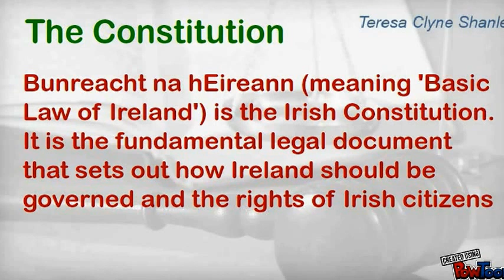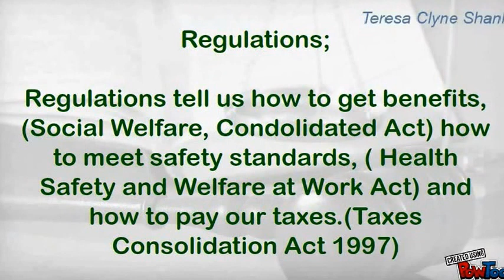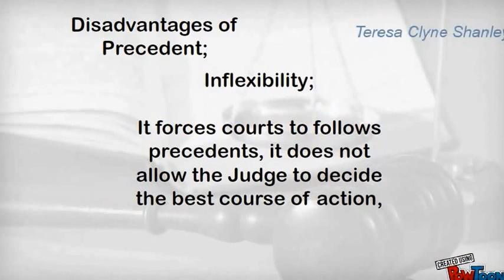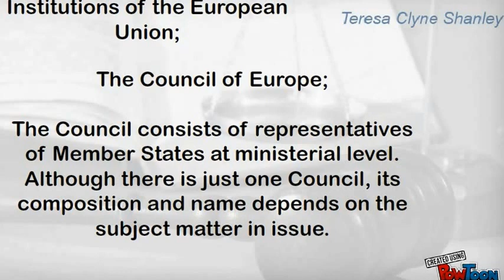The sources of Law in Ireland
There are four main sources of Law in Ireland.  The Constitution, Legislation, Case Law and EU law